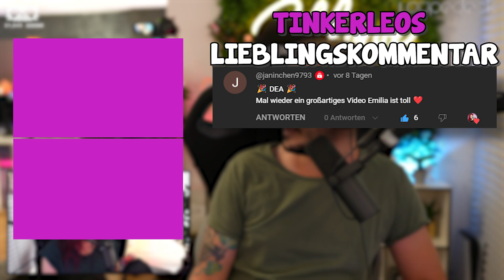Gottlos schwarzer Humor! :D | Reaktion Challenge!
Diese, von extremen Humor, gezeichnete  Reaktion Challenge führt zu einem Ergebnis, welches wir noch nie hatten! Viel Spaß:)

Meine Lieblinge? ORO, RELAX und LOVE!

♥ Du möchtest im Alltag ohne Stress auf gesunde Ernährung achten? Mit Löwenanteil ist das kein Problem! Egal ob Mikrowelle, Topf oder Pfanne. Spare 10% mit dem Code "Tinkerleo"

Montags New me talk ab 17 Uhr